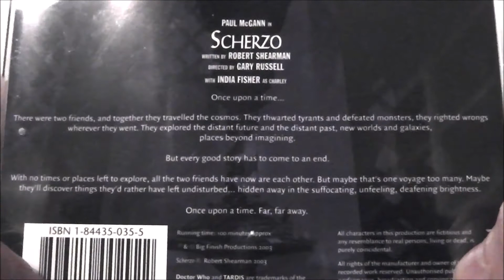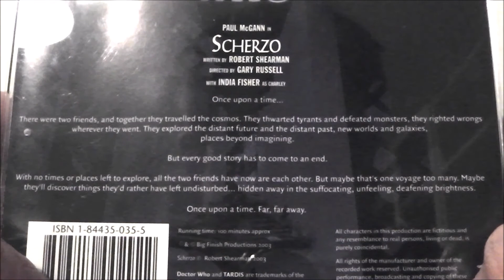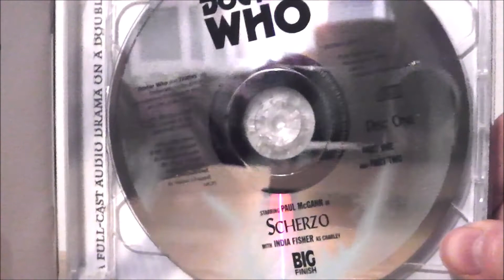Doctor Who Big Finish: Scherzo (52) Review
In today's review I will be taking a look at the fifty second release from Big Finish Productions - Scherzo! Starring Paul McGann and India Fisher, written by Rob Shearman.